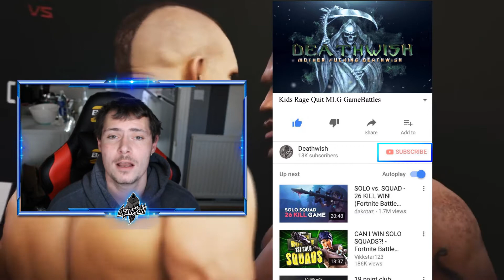UFC3: The First Fight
Playing Ufc 3 Career for the first time, This is the first fight we played check out what happened

DeathwishDS

+PSN
Deathwish_DS

Xbox
Deathwish DS